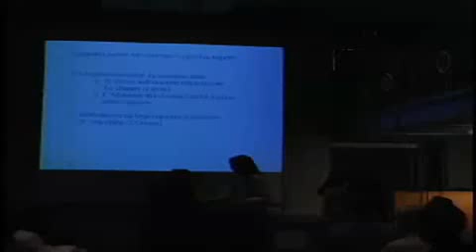Doerte Blume (Washington State ),"Hyperspherical Description of Cluster Excited States"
Doerte Blume, during FANO Memorial Symposium, "Resonances and Reflections:  Profiles of Ugo Fano's Physics and Its Influences", held July 24, 2002 at The Institute for Theoretical, Atomic and Molecular and Optical Physics, Harvard-Smithsonian Center for Astrophysics, Cambridge, Massachusetts.
© Harvard University and Doerte Blume. The text and images on ITAMP's YouTube channel are intended for public access and educational use. This material is owned or held by the President and Fellows of Harvard College. It is being provided solely for the purpose of teaching or individual research or enrichment. Any other use, including commercial reuse, mounting on other systems, or other forms of redistribution requires permission.